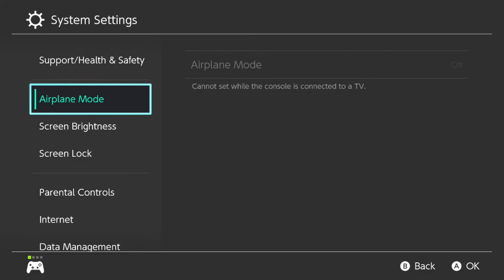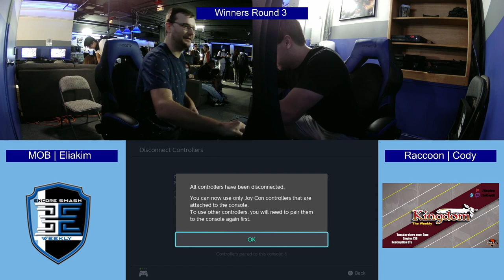Encore Smash Weekly #169 - MOB | Infernape Vs. Djohnmark - Winners Round 3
Encore Smash Weekly #169 - MOB | Infernape (Diddy) Vs. Djohnmark (Lucina) - Winners Round 3

Streamed by: Ryan O'Hara
Brackets ran by: Ryan O'Hara
Custom Animations by: Freddy Feliciano
Overlays by: Barry Paust